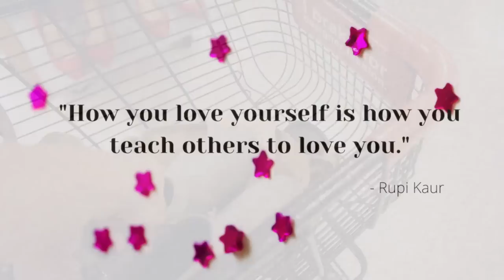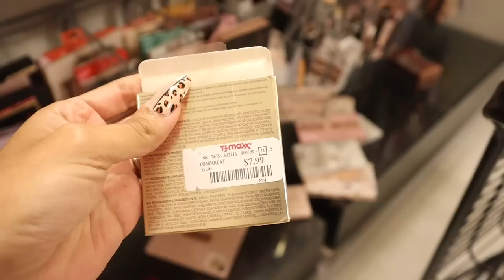TJMAXX & ROSS DRESS FOR LESS SHOPPING SPREE!! *Jackpot*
TJMAXX & ROSS DRESS FOR LESS SHOPPING SPREE!!

MY FAVORITE AMAZON PRODUCTS:

Pink laptop case:

Pink desk:

Pink Chair:

Pink keyboard:

Pink mouse:

Pink headset:

Anxiety bling ring:

Bling Apple Watch band:

Butterfly Apple Watch band:

Yoga Pants:

125 S. State Road 7, Suite 104-136